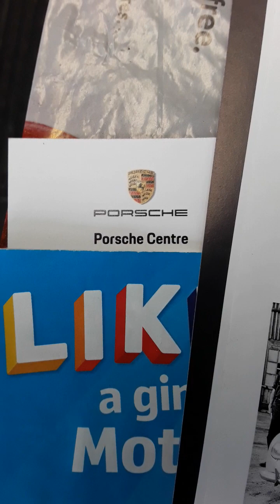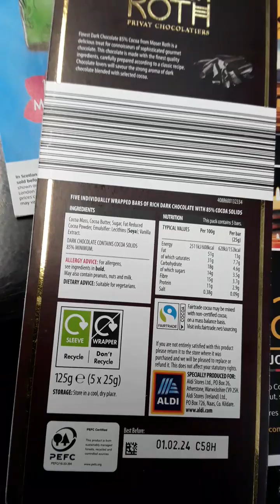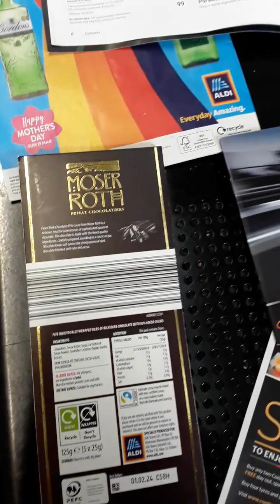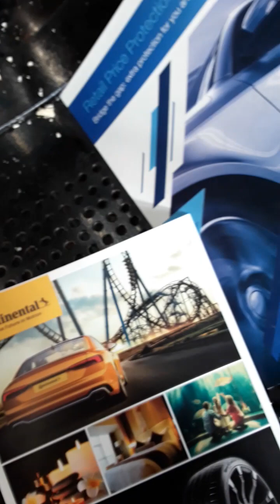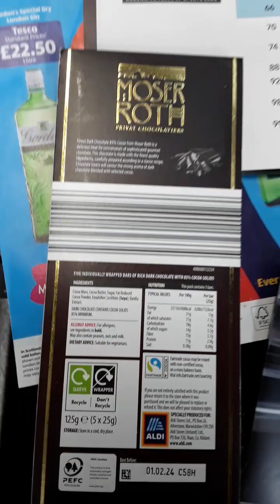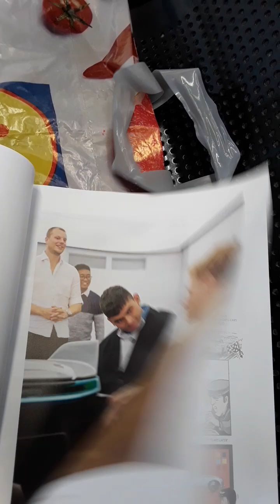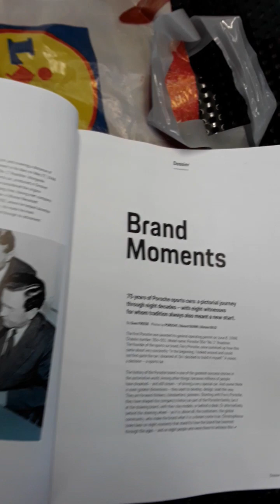do wszystkich i Sz Pan Donald Tusk und Mateusz Morawiecki _ czytam oferty firm motoryzacyjnych w EU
zapoznaje sie w spokoju i bez pospiechu z roznymi ofertami handlowymi roznych firm motoryzacyjnych z GERMANY i nie tylko , i delekyuje sie takze przy okazji NIEMIECKIMI CZEKOLADAMI  z NIEMIECKICH  SKLEPOW.
jest to bezsporne .

ale PRZESZKADZA mk w tym .jedynie _ " panstwo wcaleNIEpolskie, BEZ wzgledu na jego nazwe handlowa "
wymiaru NIEsprawiedliwosci we WROCLAW , MILICJA wcale NIEobywatelska, PROKURWATORIA nie wiadomo jaka , gdzies tam , ZA GORAMI und ZA LASAMI.

a takze  grozny  bandyta miedzynarodowy MAGDALENA KALISZEWSKA DRUZGALA SZCZEPANIK lat okolo 54,